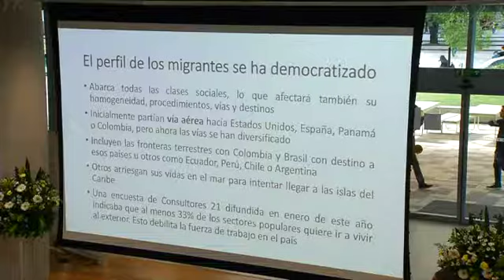Migracion, el principal problema en Venezuela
La seguridad, falta de medicinas y las pocas oportunidades de empleo que existen en Venezuela han dejado de ser los principales problemas del país y se han convertido en las causas que han exponenciado lo que ha pasado a ser su problemática primordial: la migración.